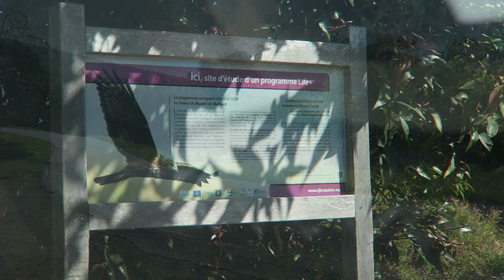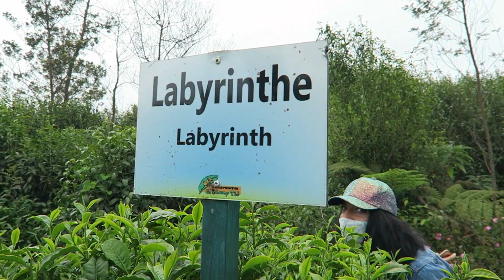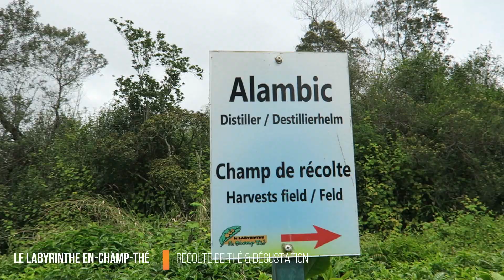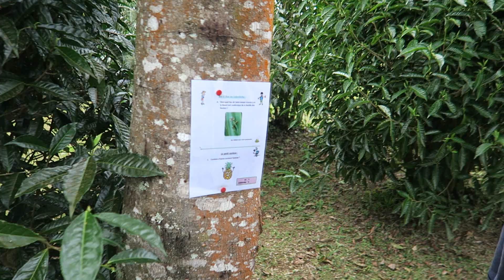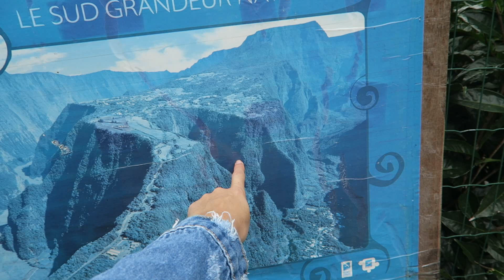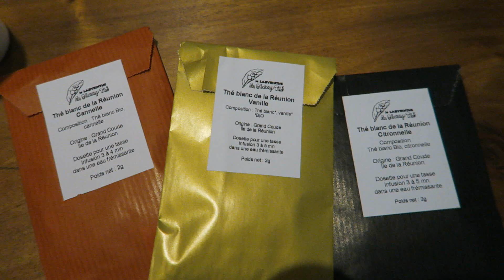ON VISITE LE LABYRINTHE EN-CHAMP-THE - île de la Réunion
Hello mes polochons ! Ce weekend on vlog et vous fait découvrir le Labyrinthe en-champ-thé situé à Grand coude. La route est déjà hyper sympa et arrivé sur place le cadre est très relaxant. C'est un super endroit à visiter en famille et je vous recommande l'option "visite guidé" pour en savoir plus sur l'histoire du lieu, de la production, mais aussi pour la dégustation en fin de visite !